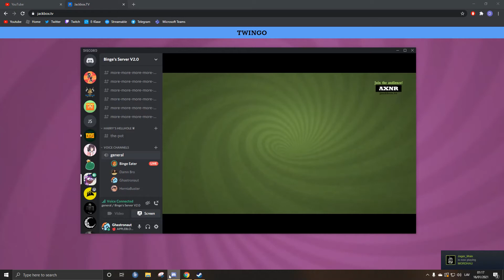Joke of the century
Funniest joke i've ever heard